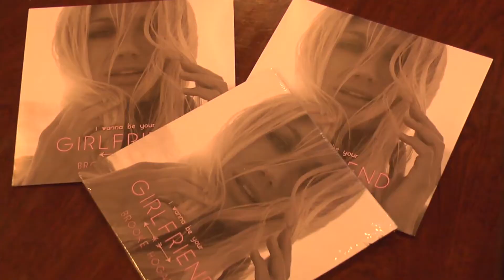Nashville Style Country ~ NStyle Country SEASON 1 EPISODE 4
Nashville Style Country
NStyle Country SEASON 1 EPISODE 4
Hosted by Johnathan Kayne & Jackie Turner
Donald Jenkins, Stella Parton, Red Carpet, Emmys, KORE PR, Burning Ground Entertainment, Jon Wolfe